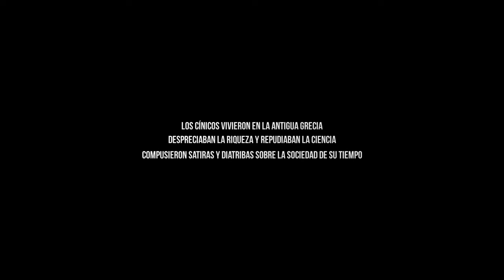Trailer de Cínicos (HD)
Trailer de Cínicos, por Raúl Perrone.